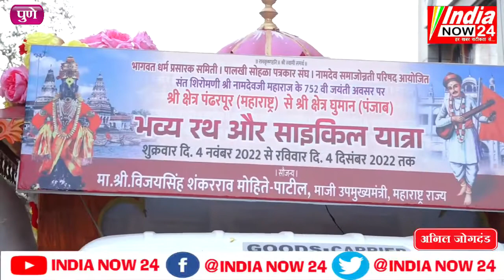पंढरपूर ते घुमान पंजाब सायकल वारीचे आळंदीमध्ये सायकलवारीचे जंगी स्वागत